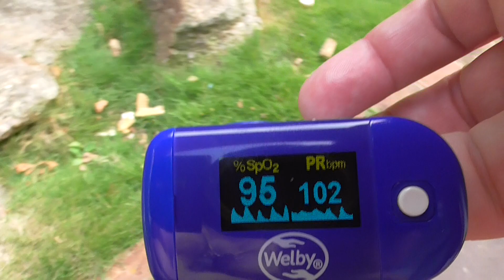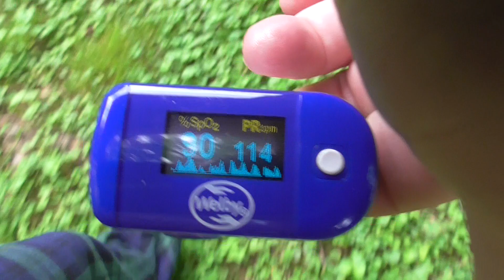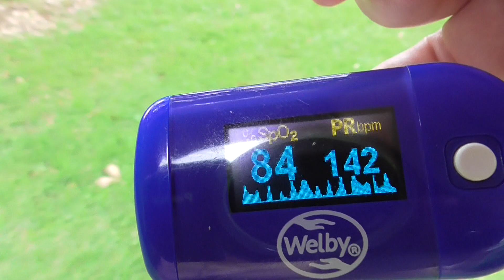Oxygen Saturation Monitor and wearing a Mask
This is the first video of trying to wear a ear loop mask during the Coronavirus.
My Lungs are constricted normally. This is what happens for everyone but very few will notice unless they have a lung restriction or disease. Oxygen depletion is the cause of all Disease in the body. This is according to Dr. Sebi.

90 and below causes our Organs to die.